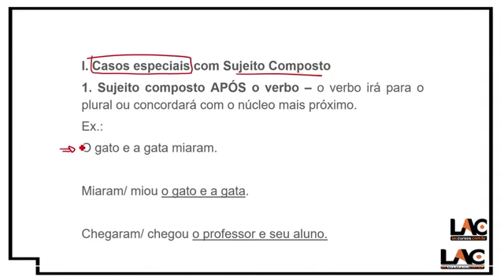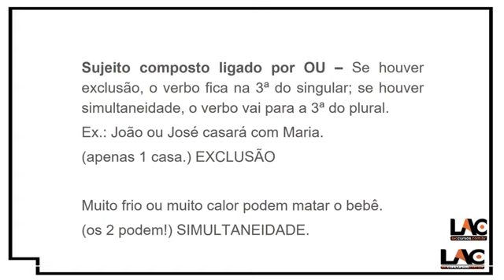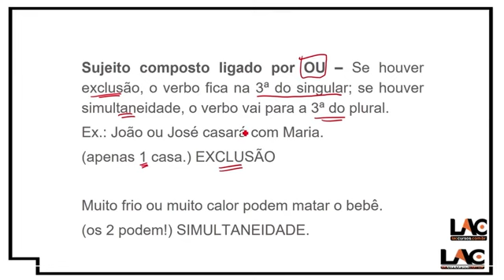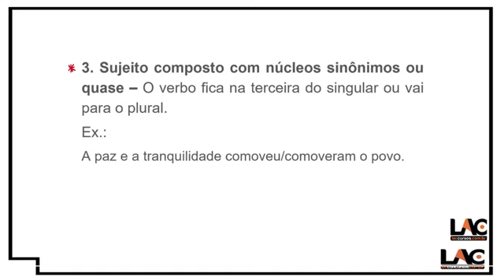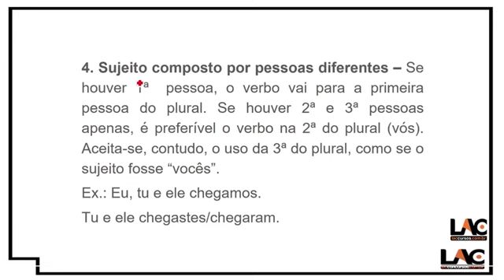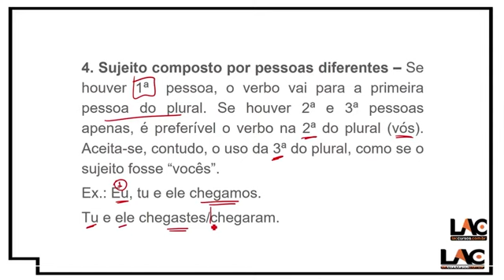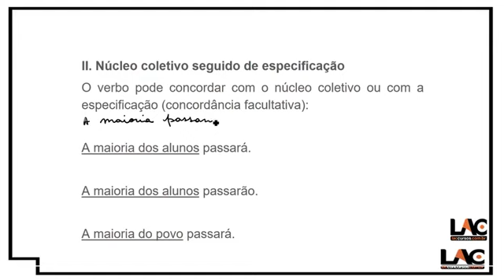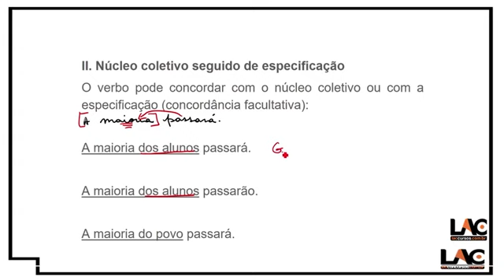Tipos de Sujeito| Parte 4 - BANRISUL 2022 - AULA 182/232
Estrutura do Módulo:

BANRISUL 2022 - Atualidades do Mercado Financeiro - Carga horária: 09:15:22
BANRISUL 2022 - Conhecimentos Bancários - Carga horária: 40:29:43
BANRISUL 2022 - Ética e Diversidade - Carga horária: 09:57:45
BANRISUL 2022 - Informática - Carga horária: 35:37:23
BANRISUL 2022 - Língua Portuguesa - Carga horária: 25:24:46
BANRISUL 2022 - Matemática - Carga horária: 23:46:48
BANRISUL 2022 - Matemática Financeira - Carga horária: 19:23:11
BANRISUL 2022 - Vendas e Negociação - Carga horária: 18:47:50